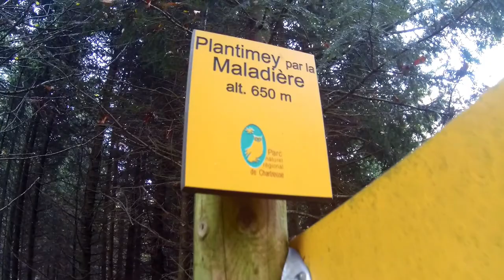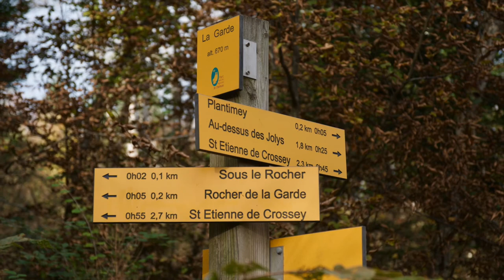St Aupre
Petite randonnée d'automne sous les arbres en couleurs.
St Aupre est une commune du département de l'Isère. Elle est située au dessus de Voiron, non loin de St Etienne de Crossey.